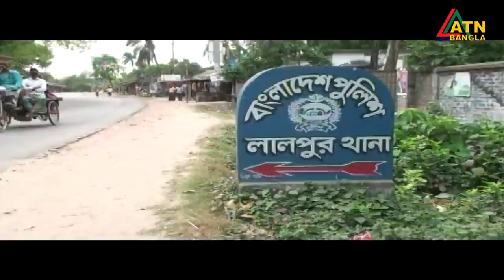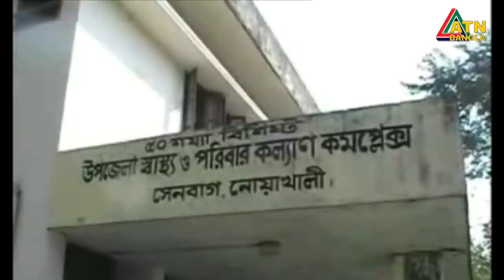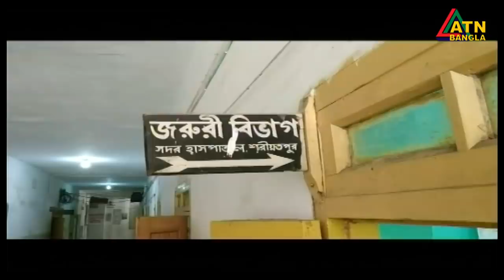এটিএন বাংলা দুপুর ২টার সংবাদ । 16.04.2020 | ATN Bangla 2pm News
News Presented by - Asifur Rhaman Sagor